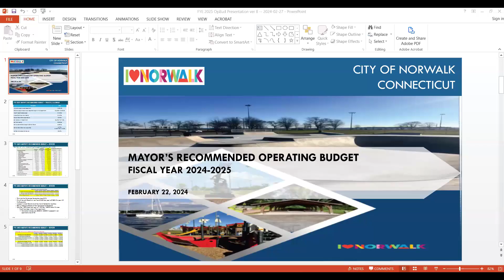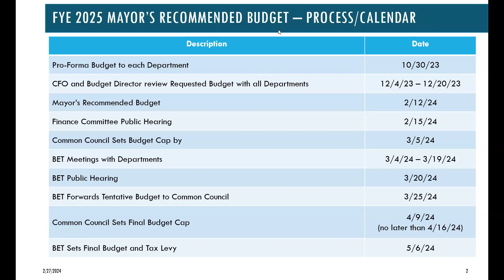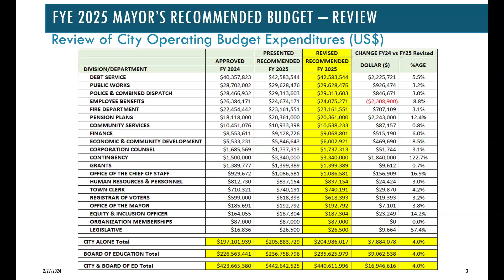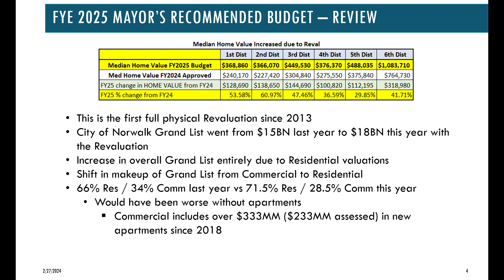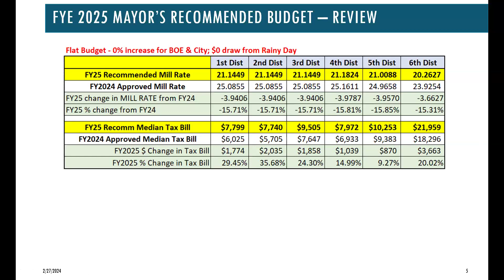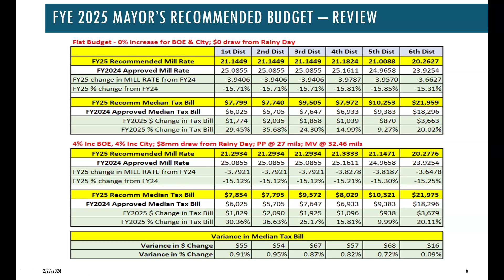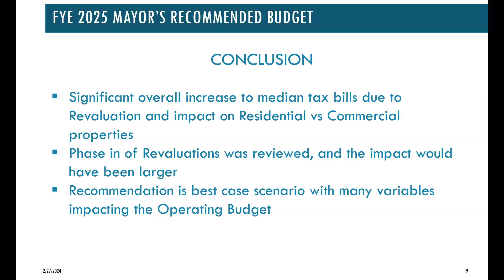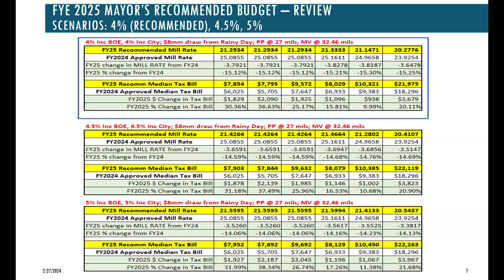Common Council 2-27-24